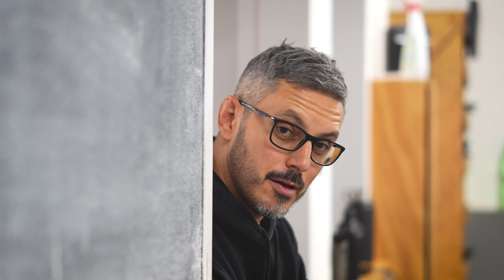IBJJ On the Road Ep.3 || Jiu Jitsu Club Verona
Siamo al terzo episodio, questa volta la direzione è nella bellissima Verona.

In questo episodio vedremo una giornata tipo di Luca e Francesco e molto altro ancora...